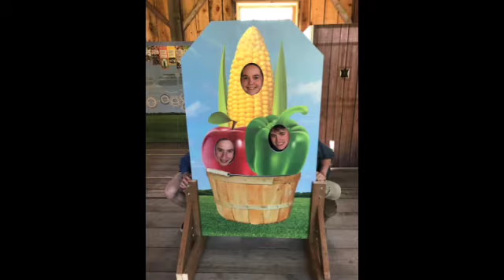FH Summer slideshow 2018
Slideshow of programs and activities at Fairbairn House Heritage Centre, 2018 season.